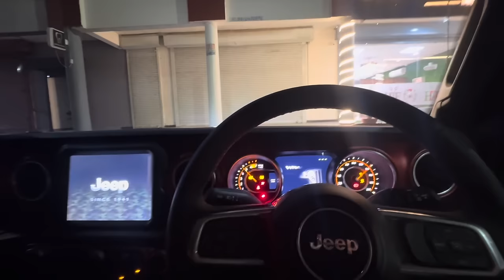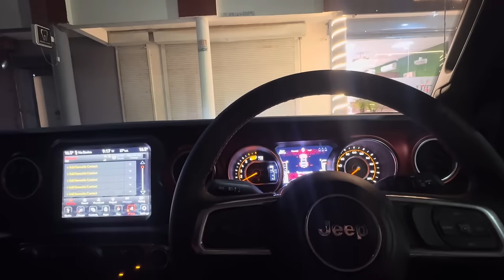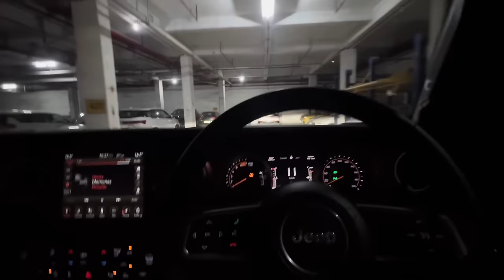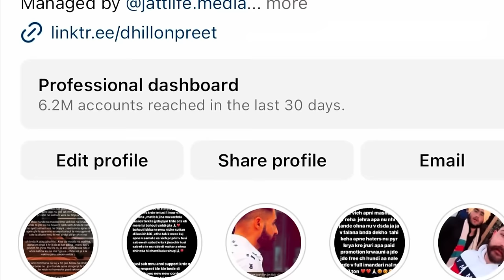maddi hoyi mahabir hona nl ajj | eda pta nai kyu krde a log | haircut | Dhillonpreet Vlogs